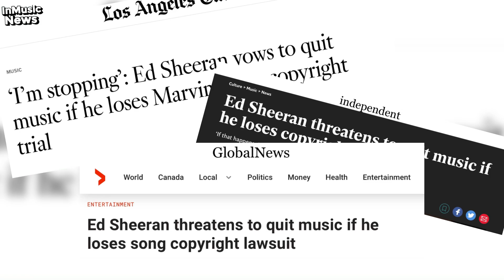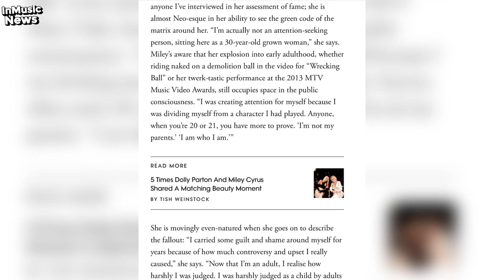Demi Lovato Announces New Single, Ed Sheeran Wins Copyright Lawsuit, & More! | InMusic News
Demi Lovato Announces New Single, Ed Sheeran Wins Copyright Lawsuit, Miley Cyrus Opens Up To Controversies & More! | InMusic News

Tune in to this video to catch up on all the must-know moments in the world of music!

About InMusic:
Active on Instagram, YouTube and Twitter, InMusic brings you the latest and greatest in new songs, music news, and behind-the-scenes stories from your favorite artists. Our channel is dedicated to providing you with the most up-to-date information on the music industry, including breaking news, album releases, and concert announcements. Whether you're a fan of pop, rock, hip-hop, or any other genre, we've got you covered with all things in music industry.

✅Want to see more videos? Support us